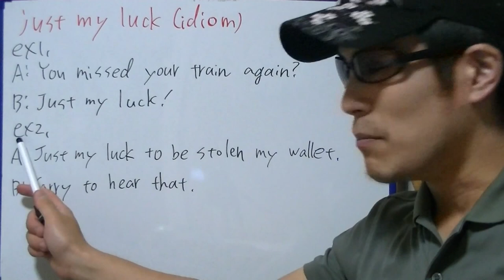brief English practice, "just my luck"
In this video, I'm practicing "just my luck".